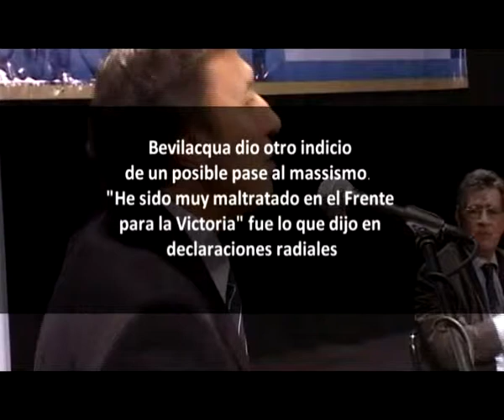Bevilacqua y su posible salto al "massismo" (Parte II)